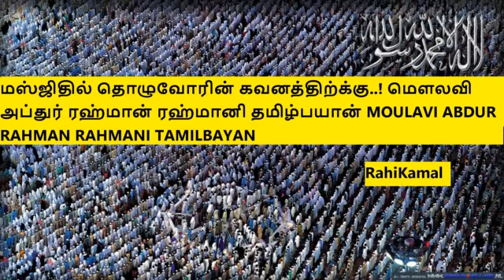மஸ்ஜிதில் தொழுவோரின் கவனத்திற்க்கு..! மௌலவி அப்துர் ரஹ்மான் ரஹ்மானி தமிழ்பயான்